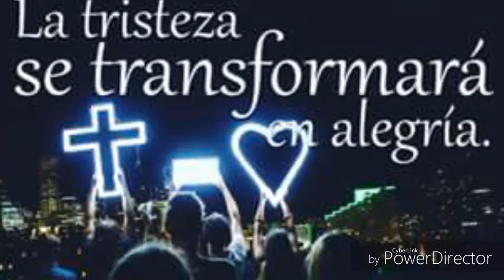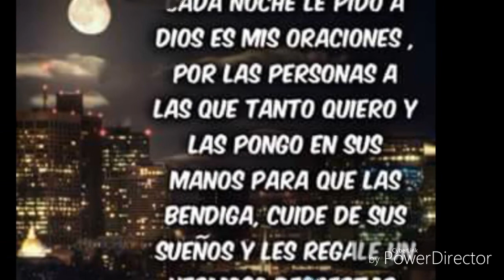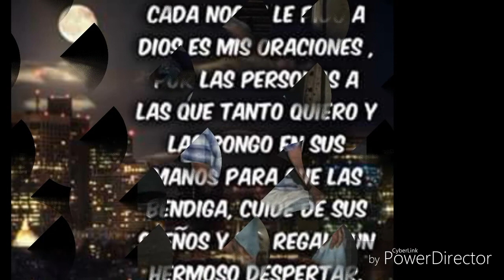Adiós me dijo mi viejo HENRY QUINTEROS COMO EL PAYASO ZAPATIO SHOU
Para un padre q ya no esta y aora estan en un lugar mejor